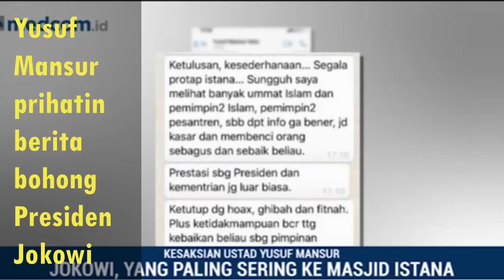Dukungan Yusuf Mansur Kepada Jokowi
Yusuf Mansur seakan tak percaya bahwa Jokowi benar-benar taat terhadap Islam. Hal itu dibuktikan oleh Yusuf Mansur ketika berulangkali bertemu dengan Jokowi. Yusuf Mansur benar-benar takjub ketika mengetahui Jokowi selalu menyempatkan puasa sunah dan salat berjemaah. Dengan fak tersebut, Yusuf Mansur pun tak ragu untuk mendukun Jokowi.